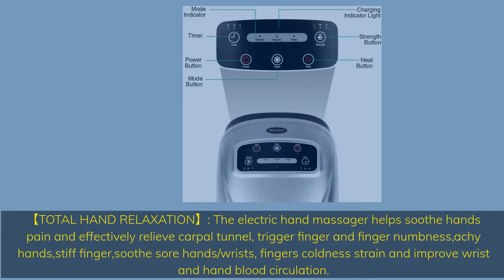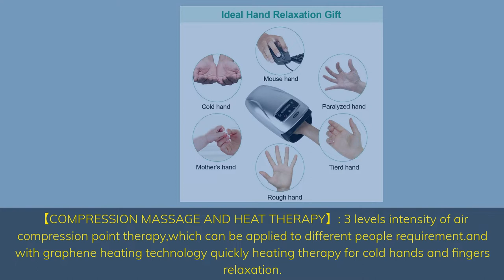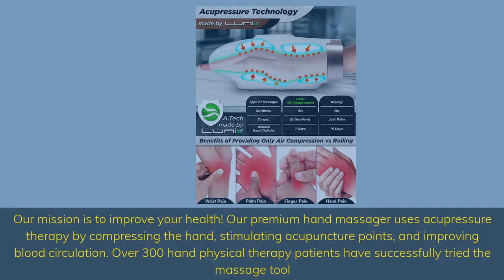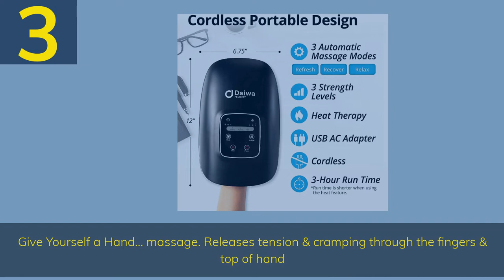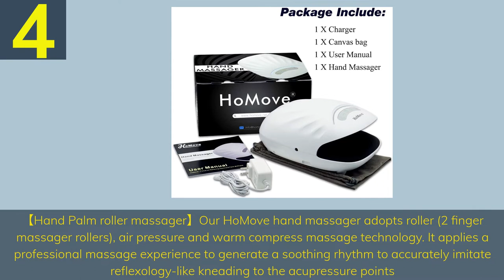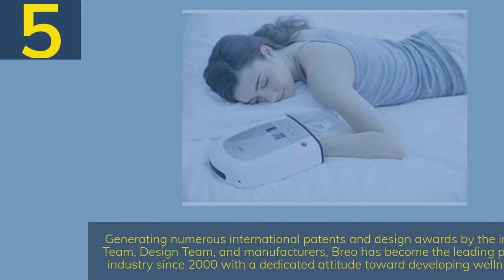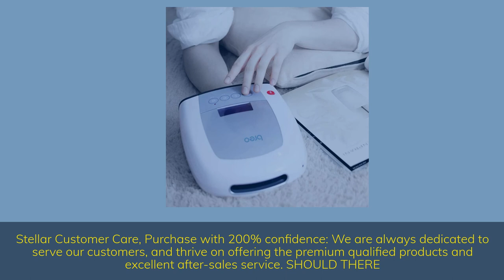Top 5 BEST Hand Massager In 2022 Best Hand Massager For Carpal Tunnel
this video we are going to be checking out the best 5 Hand Massager   Links in below to pick the Best Hand Massager .

1.Breo iPalm520 Hand Massager

2.HoMove Hand Roller Massager

3.Daiwa Felicity Hand Massager with Heat

4.Lunix Cordless Electric Hand Massager

5.iVOLCONN Cordless Hand Massager